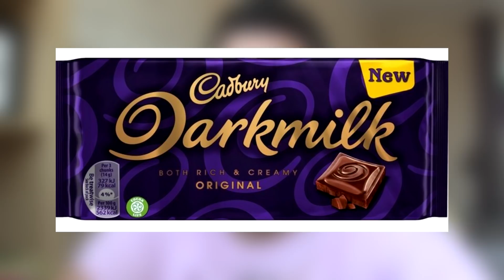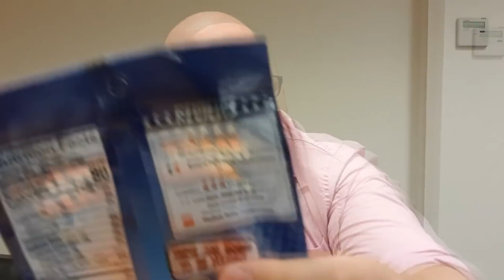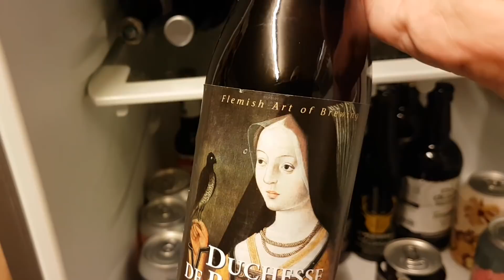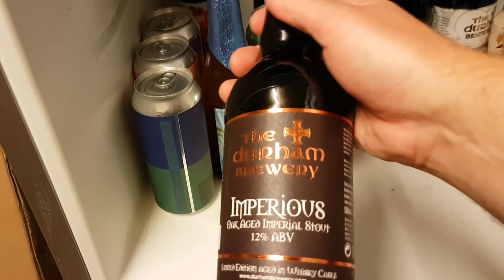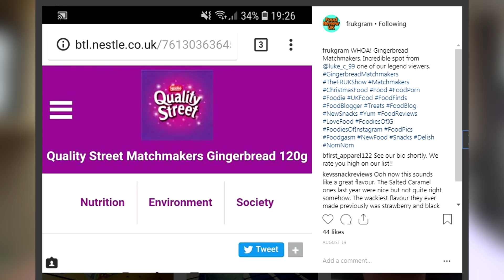The FRUK Show Episode 19 | Blended Popcorn! Trump Gummis!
Join MJ, Nate & Stuart on a variety tour of Food banter, MJ blends popcorn, Nate eats Donald Trump and Stuart shows off his beer fridge.